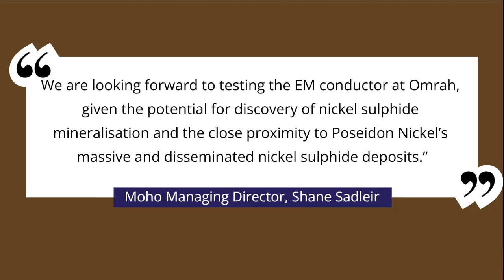Moho Resources (ASX:MOH) commences RC drilling at its Silver Swan North project